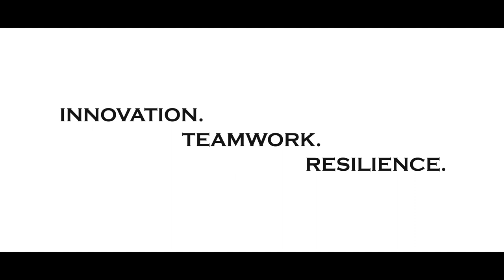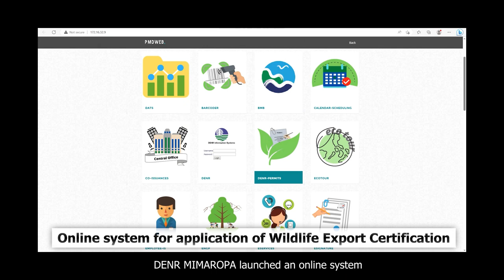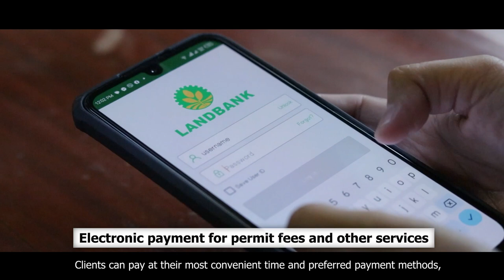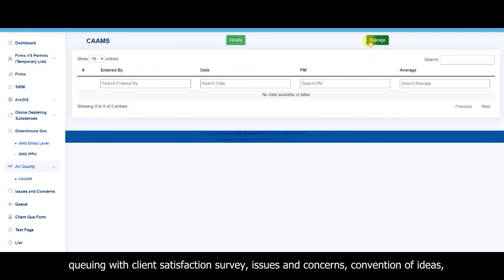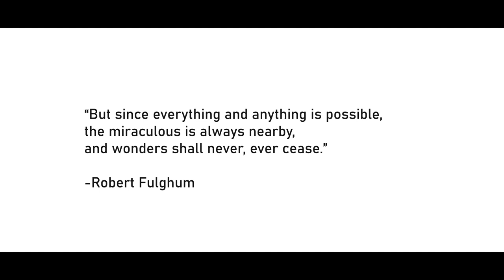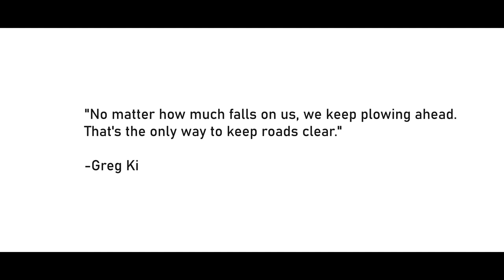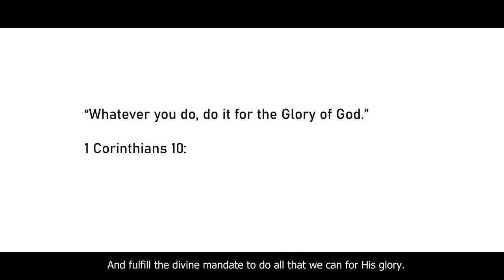Best Practices (DENR MIMAROPA)